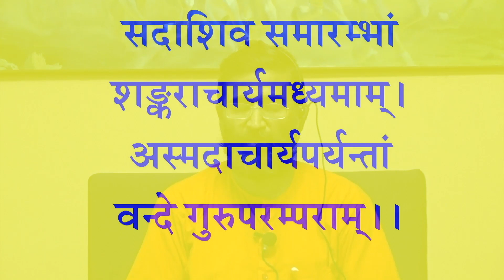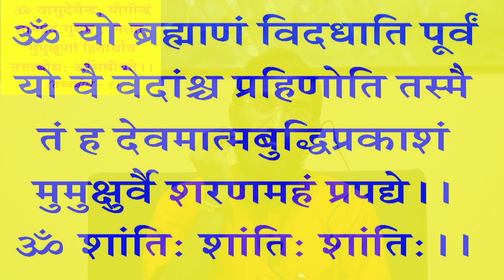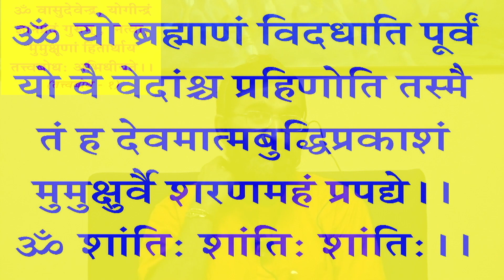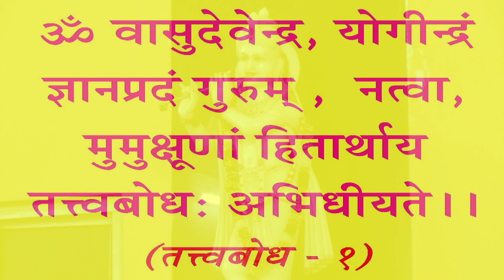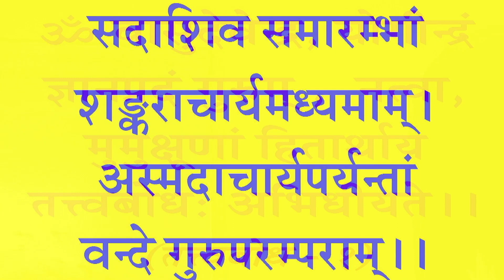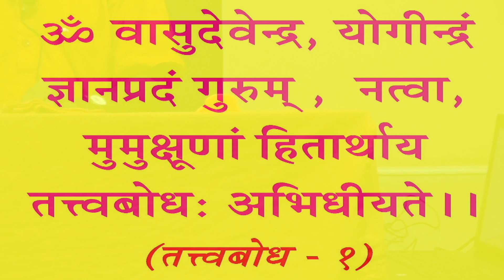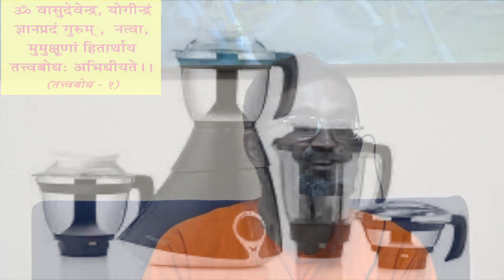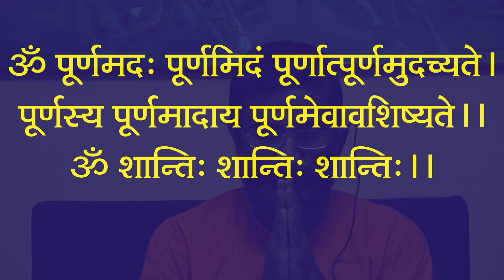Tattvabodha-005 (Swami Abhayanand Saraswati)